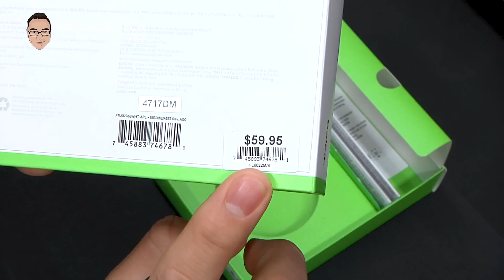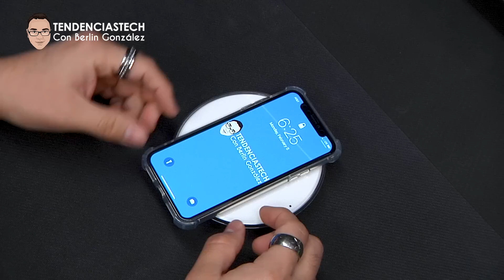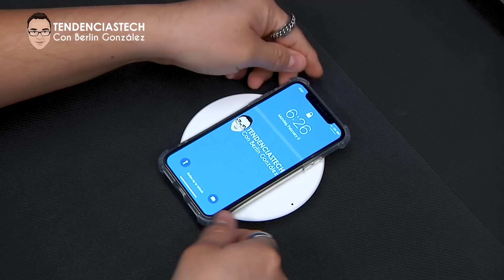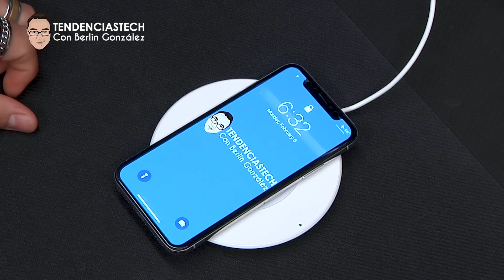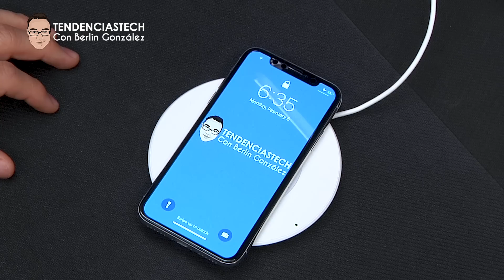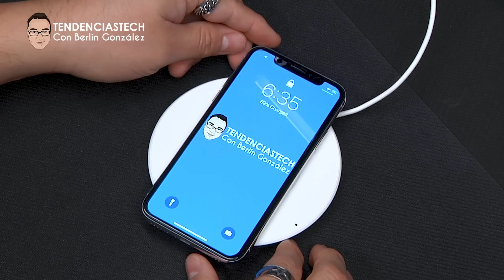Unboxing Belkin Wireless Charging Pad - Cargador Inalámbrico (En Español)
Si bien el cargador tiene un diseño elegante y circular, te lo podemos recomendar ampliamente. Al igual que el cargador inalámbrico Mophie, el Belkin BoostUp tiene una superficie antideslizante, tanto en su parte superior como inferior, con un plástico que rodea los lados externos de la misma.

Cuando se trata de diseño, el BoostUp es el más grande de los cargadores que probamos, llegando a medir 7.5×1.75×5.5, aunque todavía es capaz de caber dentro de tu bolsa en tu pantalón o en tu backpack.

Vlog de Tecnologia